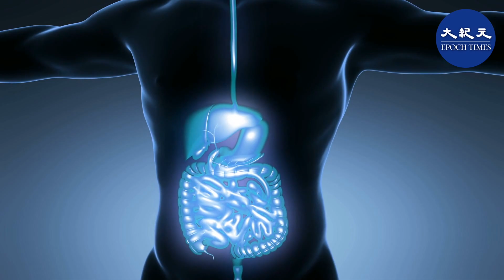名醫兼營養療法專家喬爾傅爾曼Joel Fuhrman, M. D介紹抗性澱粉的諸多好處，其中包含人們很在意的控血糖和降體脂的效果，此外，它還有助改善心血管健康。